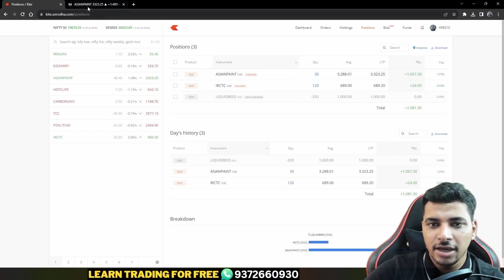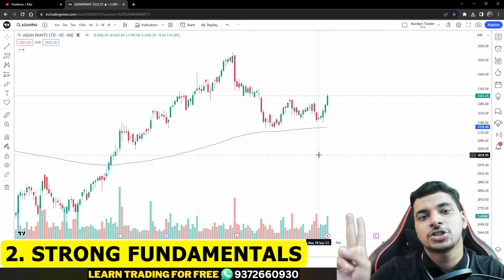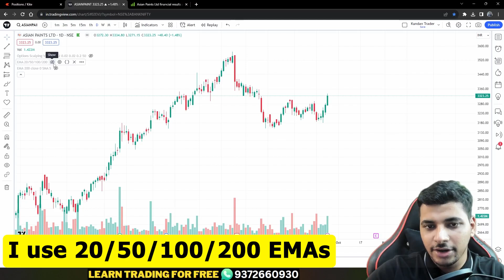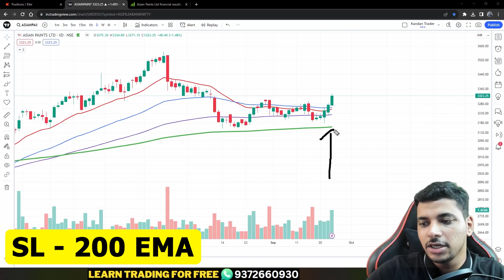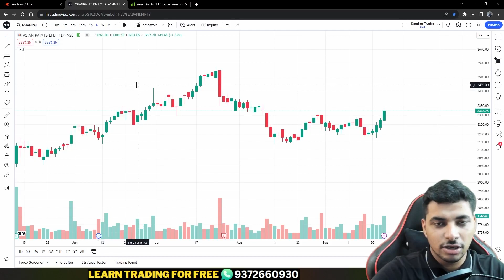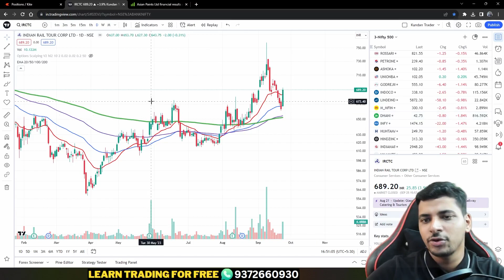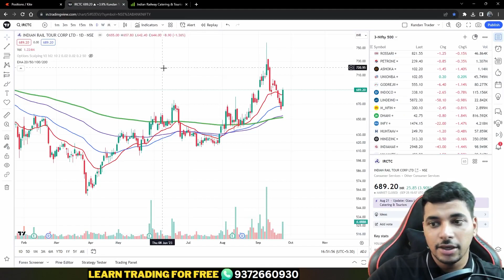SWING TRADING kaise kare | How to Select Stocks for Swing Trading | SWING TRADING STOCK SELECTION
👑Get FREE Strategy And Learning Group For LIVE SESSION By Opening DEMAT ACCOUNT with INDIA'S BEST BROKERS

✅ AFTER FIRST TRADE SEND SCREENSHOT ON

Description:
Are you ready to elevate your trading game in the Indian stock market? Welcome to our comprehensive guide on how to find the best swing trading stocks! 📈

Swing trading is a popular trading strategy that aims to capitalize on short to medium-term price movements in stocks. Whether you're a seasoned trader or just starting out, this video will equip you with the knowledge and tools to identify potential swing trading opportunities in the dynamic Indian stock market.

In this video, we will cover:
🔍 **Stock Selection Criteria:** Discover the key factors you should consider when selecting stocks for swing trading in India. Learn how to spot liquid and volatile stocks that can lead to profitable trades.

📊 **Technical Analysis:** Dive into the world of technical analysis and understand how to read charts, identify trends, and use technical indicators to your advantage.

📰 **Fundamental Analysis:** Explore the importance of fundamental analysis when swing trading. Learn how to evaluate a company's financial health and growth prospects.

💼 **News and Events:** Stay updated on the latest news and events that can impact stock prices. Find out how to use this information to time your swing trades effectively.

📈 **Risk Management:** Managing risk is crucial in swing trading. We'll discuss risk management strategies to protect your capital and minimize losses.

🔄 **Trade Entry and Exit Strategies:** Discover various entry and exit strategies, including setting stop-loss and take-profit levels, to maximize your swing trading profits.

📉 **Real-Life Examples:** We'll analyze real-life case studies of swing trades in the Indian stock market, providing you with practical insights and lessons.

By the end of this video, you'll have a solid foundation for finding swing trading opportunities in the Indian stock market and be better equipped to make informed trading decisions.

Remember, successful swing trading requires continuous learning and practice.

Thank you for tuning in, and we'll see you in the world of swing trading success! 💰💼🚀